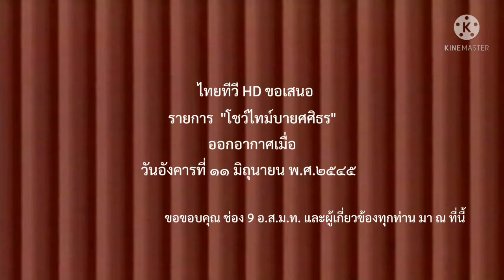โชว์ไทม์บายศศิธร 25450611